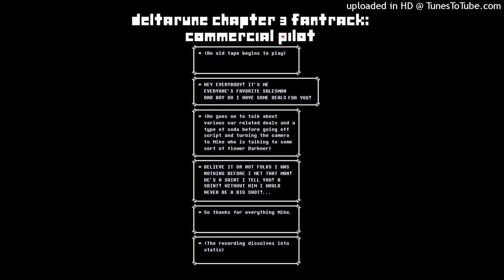DELTARUNE CHAPTER 3: Commercial Pilot (Fantrack)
Yep this is back I made a few songs that take place after Mike's "Hyper-God" battle. So enjoy.
MOTIF'S USED:
Spamton
THE NAME'S MIKE